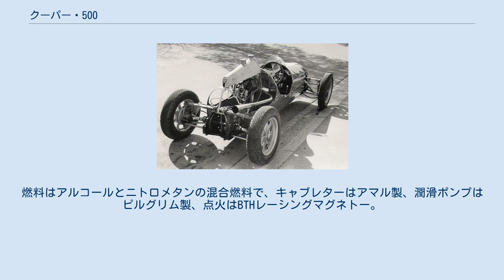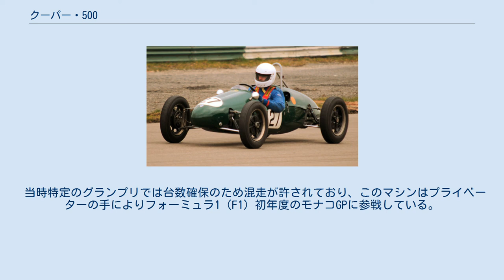クーパー・500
クーパー500 カウルを外したところ(ノートンエンジン車) クーパー・500（Cooper 500 ）はクーパー・カー・カンパニーが製作した最初のレース用車両である。
後にフォーミュラ3に公認された。
 シャシはフィアット・500用を活用し、その前輪用リーフ式サスペンションシステムを前後に配した。
エンジンはバイク用レーシングエンジンとして定評のあったJAP製で、ボアφ80×ストローク99mmの単気筒OHV497cc、圧縮比14.0、45英馬力/6,000rpmエンジンをミッドシップに搭載した。
燃料はアルコールとニトロメタンの混合燃料で、キャブレターはアマル製、潤滑ポンプはピルグリム製、点火はBTHレーシングマグネトー。
クラッチはバーマン製乾式多板、トランスミッションはバーマン製4速。
ホイールもフィアット・500用そのままである。
 1946年7月28日に最初のレースとなるプレスコット・ヒルクライムに参加し惨めな結果に終わったが、初期トラブルが解消するに連れてコースにより当時の2Lクラスに比肩する驚異的なタイムをマークするようになり、大きな反響を得た。
 1947年の秋、スポーツカーボディ、トライアンフ製直列2気筒エンジンに変更されたクーパー500スポーツが試作された。
それ以外の点はクーパー500とほとんど変わりがない。
ブライトン・スピードトライアルに出場し、一時は市販されるという噂が流れたが、市販されなかった。
 注文に応じるため1947年10月に「クーパー・カーズ」を設立、同時に第1期市販車クーパー500Mk-II、12台ロットの設計製作に入った。
ホイールベースは2,159mm、トレッドは前1,245/後1,194mm。
車両重量は236kg。
ブレーキはロッキード製油圧式8in径ドラムブレーキ。
ロワーアームは鋼管ウィッシュボーンに変更されている。
ホイールは15inで、マグネシウム合金ホイールを採用した。
 1948年5月9日、当時18歳であったスターリング・モスが彼にとって最初のレースとなったプレスコット・ヒルクライムにクーパー500Mk-IIで出場、クラス優勝した。
この他クーパー500愛好者の中からはピーター・コリンズ、アイヴァ・ビュエブ、スチュワート・ルイス・エヴァンズ、ハリー・シェル、ニニアン・サンダーソンなど数々の第一級ドライバーが巣立って行った。
 1949年シーズン用にはクーパー500Mk-IIIが用意された。
エンジンはHRDまたはJAP製996cc、V型2気筒OHVエンジンが選択できるようになった。
HRD製996ccV型2気筒エンジンはヴィンセント・モーターサイクルの「ブラックシャドウ」に搭載されていたのと同型で、当時愛好家垂涎の名機として知られ、スプリント用の究極のセッティングでは圧縮比15で85英馬力/6,800rpmを発揮したという。
 クーパー500Mk-IVではJAP製1,097cc、圧縮比14、95英馬力/6,000rpmエンジンが選択できるようになった。
 1950年にはフォーミュラ3マシンとして国際自動車連盟に承認されたが、あまりにもクーパー独占レースが多いためフォーミュラ3は1958年に廃止されてしまった。
例えば1958年は全18レースで優勝し、12レースで表彰台を独占している。
 1951年に出たクーパー500Mk-Vからボディーが洗練され、全パネルが脱着可能となった。
ステアリングがラック・アンド・ピニオン式となり、これは500ccクラスでは最初のことである。
 クーパー500Mk-VI以後はフレームが4本の縦通パイプを主構造材とする多鋼管方式を採った。
またリアアップライトとファイナルドライブハウジングにマグネシウム鋳造品を採用した。
 1955年のクーパー500Mk-IXではシャシがよりスペースフレーム的になり、鋼管はφ38mm、厚さ1.2mmになっている。
この頃はJAP製よりもエンジン出力では劣るものの遥かに耐久性に優れたノートン製のボアφ79mm×ストローク99mmで499cc、48英馬力/6,000rpmエンジンを積むことが多くなっていた。
 当時特定のグランプリでは台数確保のため混走が許されており、このマシンはプライベーターの手によりフォーミュラ1（F1）初年度のモナコGPに参戦している。
 結局クーパー500はMk-Xまで約400台が製作され、その期間一貫して同級のライバルを圧倒的な成績で打ち負かした。